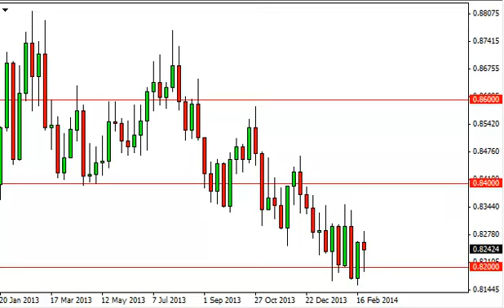EUR/GBP Forecast for the week of March 3, 2014, Technical Analysis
- March 3, 2014 currency weekly technical analysis for the
EUR/GBP pair.Find more information about Forex News Forex Technical Analysis Forex Fundamental Analysis and Forex Brokers